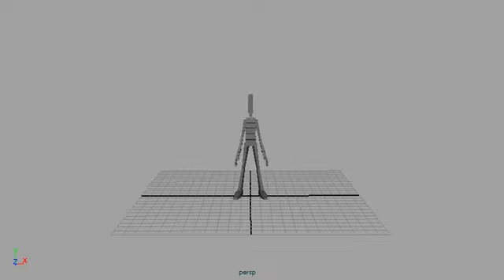Grappling Gun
This is an action movement video using a Maya rig.  I animated the Batman grappling gun grab, fire, and pull away.